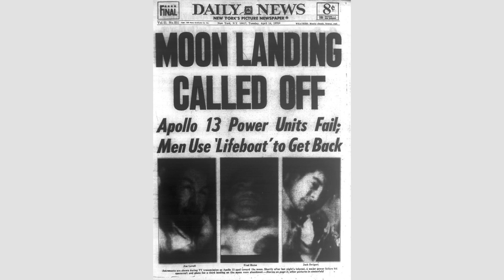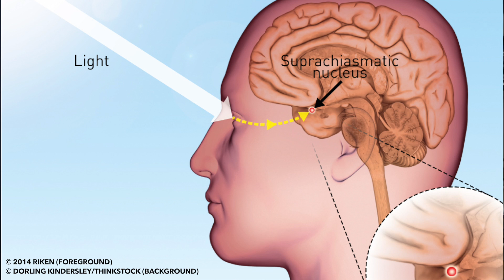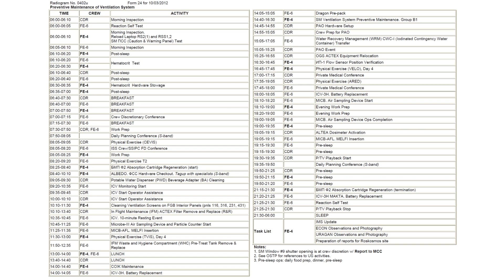NASA space psychology explained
Lessons from space psychology and how these findings can improve life on Earth.

Topics Discussed:
- Teamwork
- Light, space, and sleep
- Behavioral feedback systems

* 3 Things Astronauts Need to Survive in Space (article this video is based on)
* Space Psychology 101: How NASA Keeps Its Astronauts Sane:
* This is what it sounds like aboard the International Space Station
* Space Station Shut-Eye: New LED Lights May Help Astronauts (and You) Sleep Better

THE PSYCH SHOW! Weekly adventures in psychology, the brain, and behavioral sciences with Dr. Ali Mattu!